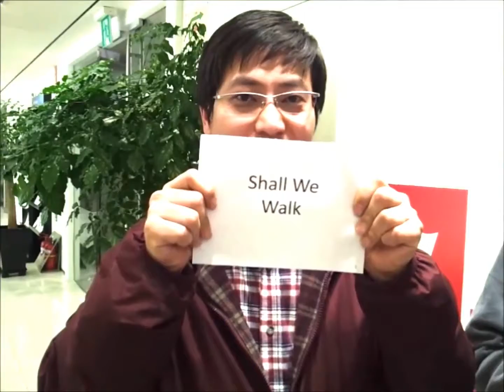Imagine Cup 2012 Korea - 소프트웨어 디자인 준결승전 발표 순서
Imagine Cup 2012 Korea - 소프트웨어 디자인 준결승전 발표 순서를 공개합니다!
2012년 3월 29일-30일에 한국 국가대표 선발전이 인천대학교 송도캠퍼스에서 진행됩니다.
3월 30일(금)에는 대학생 심사위원들을 초대합니다! 국가대표도 선발하고! 호주 시드니 본선 대회 참관의 행운도 함께!!